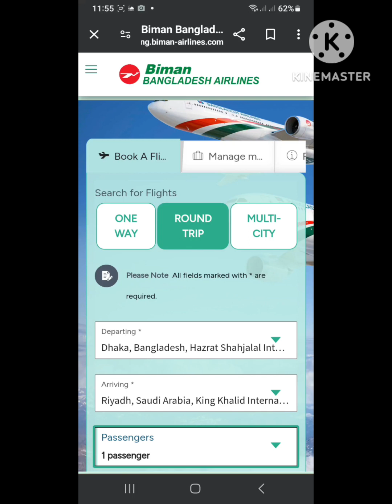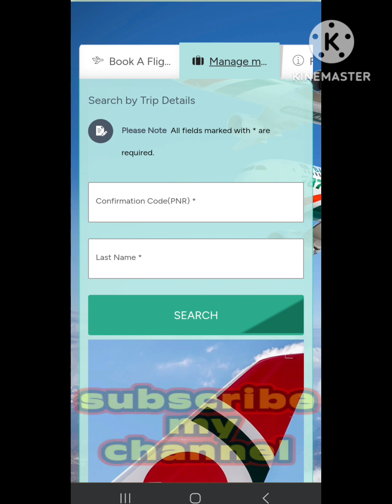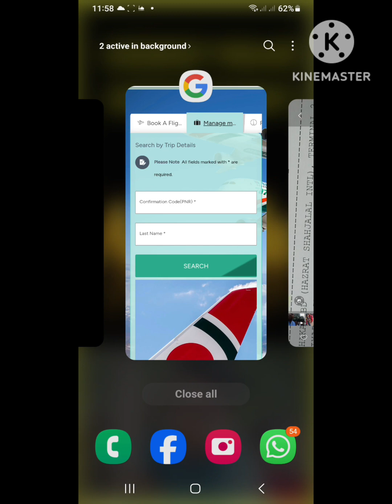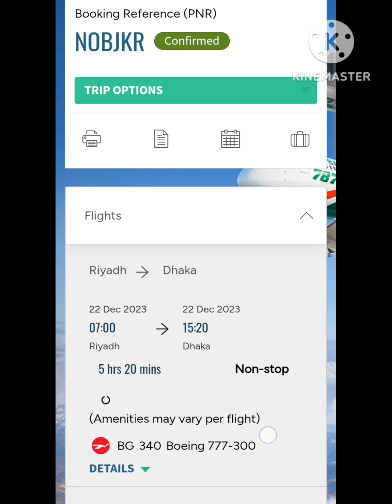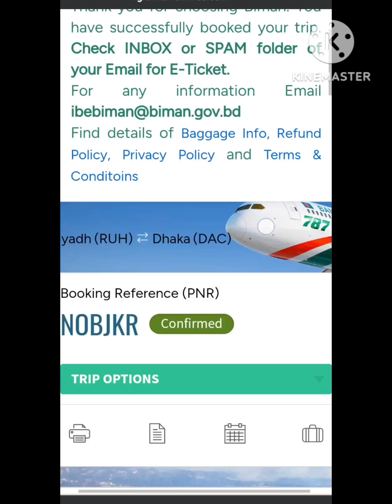অনলাইনে ঘরে বসে বিমানের টিকেট চেক করবো। online check biman ticket time and date.bangladesh biman